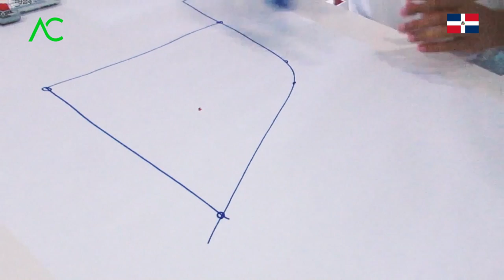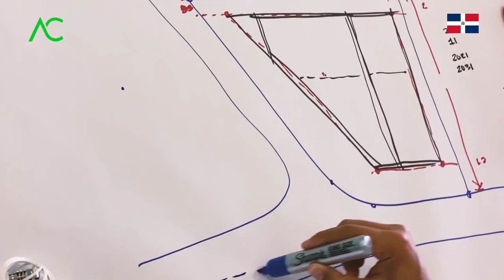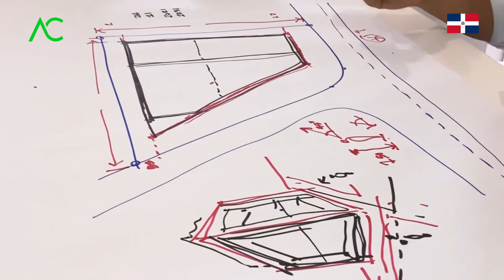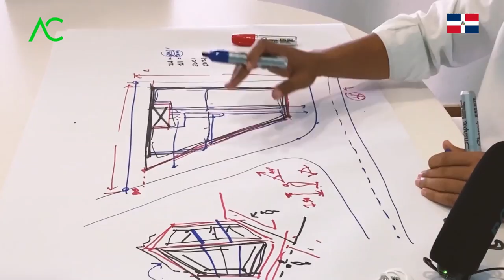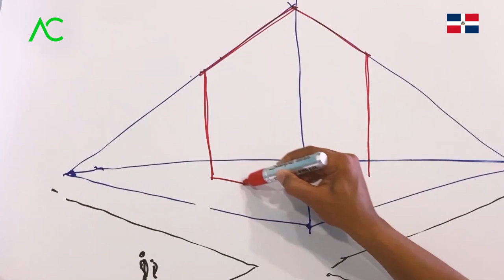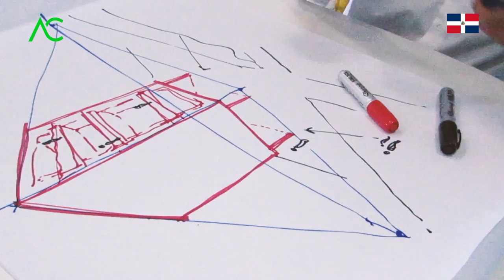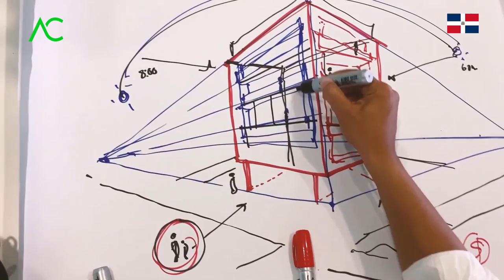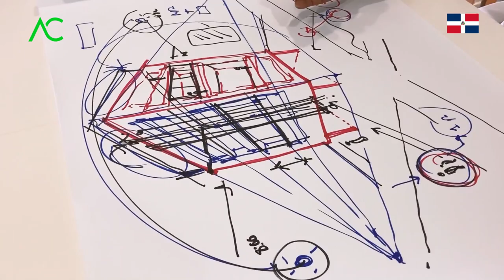🔴 Apartamentos económicos y acogedores: Descubre el diseño de edificio de 2 hbs| Arquitecto Calderon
¡Bienvenidos al mundo de los apartamentos económicos y acogedores! En este video, te llevaremos a un recorrido por el fascinante diseño de un edificio de apartamentos de 2 habitaciones que se adapta perfectamente a tu presupuesto y estilo de vida. Prepárate para descubrir cómo lograr un hogar cómodo y asequible sin comprometer la calidad y el estilo. 🏢🏠💰

1. Diseño inteligente: Descubre cómo el diseño inteligente puede maximizar el espacio en los apartamentos de 2 habitaciones, ofreciendo una distribución funcional y optimizando cada centímetro cuadrado.

2. Estilo y comodidad: Explora cómo se puede lograr un equilibrio perfecto entre estilo y comodidad en los apartamentos económicos. Descubre ideas para la decoración y el mobiliario que crean un ambiente acogedor y atractivo.

3. Eficiencia energética: Aprende cómo incorporar soluciones sostenibles en el diseño de los apartamentos, desde la iluminación hasta el uso de materiales ecoamigables, para reducir el consumo de energía y ahorrar en los costos de servicios públicos.

4. Espacios compartidos: Descubre cómo el diseño del edificio puede incluir áreas comunes y espacios de convivencia que fomenten la interacción social entre los residentes, creando una comunidad vibrante y un sentido de pertenencia.

5. Tecnología y conectividad: Explora cómo los apartamentos económicos pueden estar equipados con tecnología moderna, como sistemas de seguridad inteligentes y conectividad de alta velocidad, para satisfacer las necesidades de la vida contemporánea.

¡No te pierdas este video donde te mostraremos en detalle el diseño de este edificio de apartamentos de 2 habitaciones! Descubre cómo puedes disfrutar de un hogar cómodo y acogedor sin romper tu presupuesto. Atrévete a explorar nuevas posibilidades y crear un espacio que refleje tu estilo y personalidad. ¡Prepárate para sorprenderte y encontrar inspiración en el diseño de apartamentos económicos y acogedores! 🏢🏠💰

El arquitecto Calderon va a explicar un proyecto de apartamentos en la Romana. Va a enumerar varias conceptos para construccion proyecto de apartamentos de una forma simple a travez de un edificio 3d. Estos conceptos  van ayudar a saber como invertir en pisos para alquilar.

0:00 Intro/Trailer
0:28 Explicación del Terreno en La Romana
1:03 Enfoque 1
7:05 Enfoque 2: Parqueo
11:04 Enfoque 4: Muestras 3D del Proyecto de Apartamentos
14:46 Nota

🔴 ¿Hablamos?

2. Agrégame a tus contactos de Whatsapp así: 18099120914
3. Si estás en E.E.U.U. o Europa me puedes escribir ahora estamos 24 horas online todos los días.
¿Necesita programa una cita online?